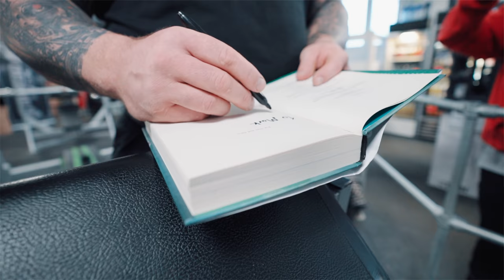ONE HANDED 100KG DUMBBELL PRESS?! ft Powerlifter Sam Parker